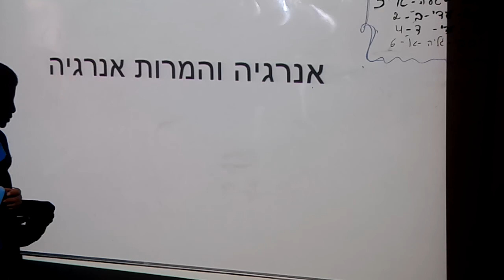אנרגיה והמרות אנרגיה " מעשה בתפוח"